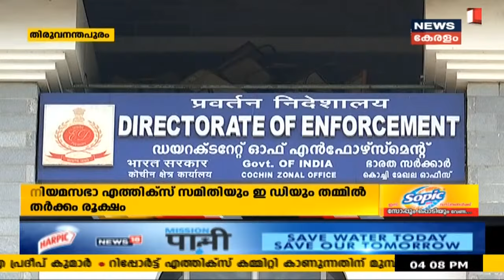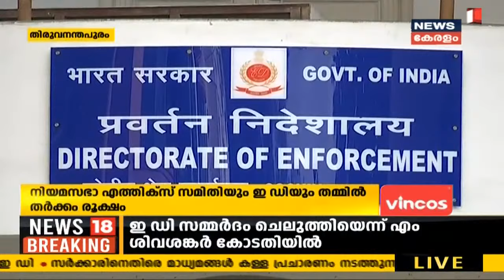News @ 4 PM : എൻഫോഴ്സ്മെന്റിനെതിരേ ​ഗുരുതര ആരോപണവുമായി ശിവശങ്കർ | 16th November 2020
രാഷ്ട്രീയ നേതാക്കളുടെ പേര് പറയാൻ ED ഉദ്യോ​ഗസ്ഥരുടെ സമ്മർദ്ദമെന്ന് M ശിവശങ്കർ കോടതിയിൽ. എഴുതി നൽകിയിരിക്കുന്ന വിശദീകരണത്തിലാണ് ശിവശങ്കർ ​ഗുരുതര ആരോപണങ്ങൾ ഉന്നയിച്ചിരിക്കുന്നത്. വിരുദ്ധമായ മൊഴികളാണ് അന്വേഷണ ഏജൻസികൾ രേഖപ്പെടുത്തിരിക്കുന്നുതെന്നും ശിവശങ്കർ ആരോപിക്കുന്നു. താൻ കസ്റ്റംസ് ഉദ്യോ​ഗസ്ഥരെ വിളിച്ചിട്ടില്ലെന്നും ശിവശങ്കർ വ്യക്തമാക്കി. അതിനിടെ എറണാകുളം ജില്ലാ ജയിലിൽ ശിവശങ്കറിനെ കസ്റ്റംസ് ചോദ്യം ചെയ്തു തുടങ്ങി.